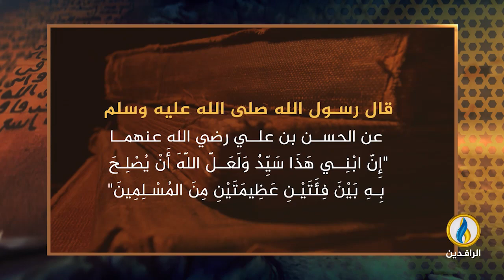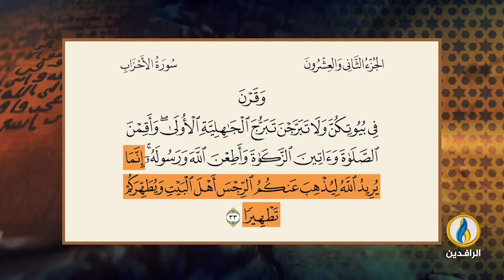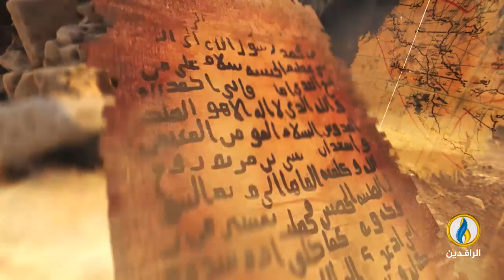في_أروقة_رمضان | مولد الحسن بن علي (رضي الله عنهما)